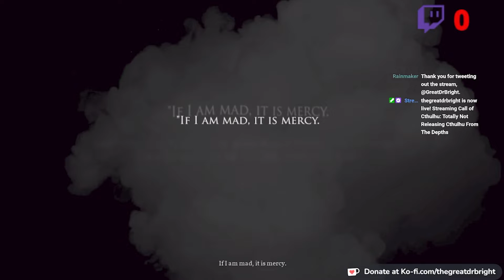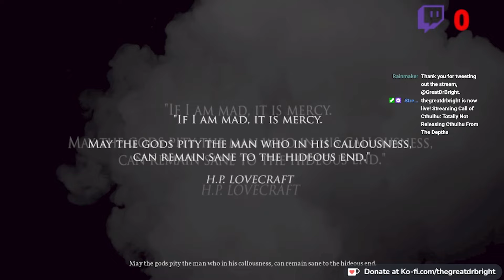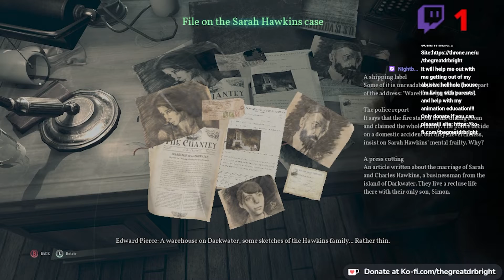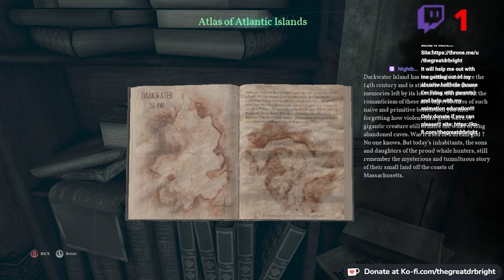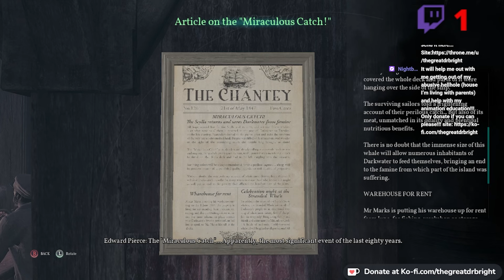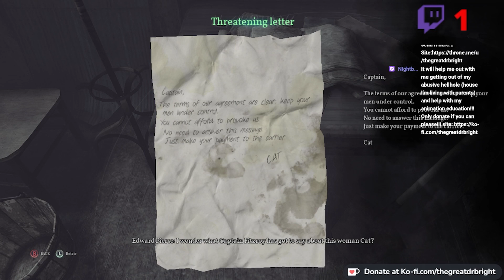Call Of Cthulu Episode 1